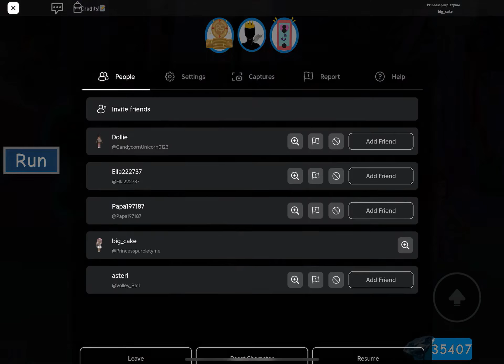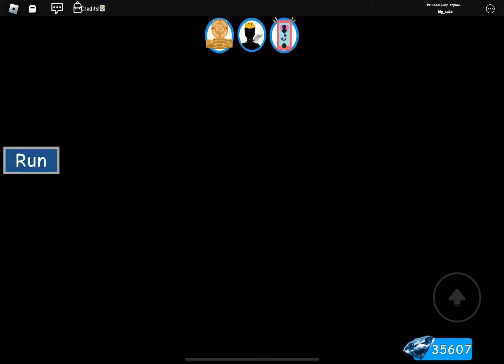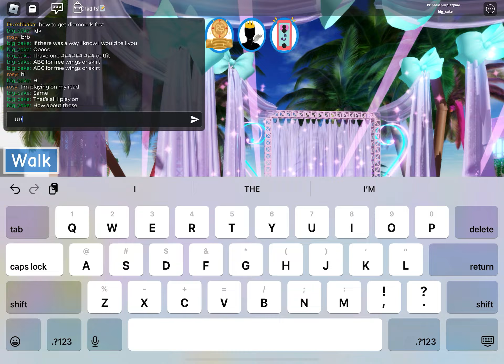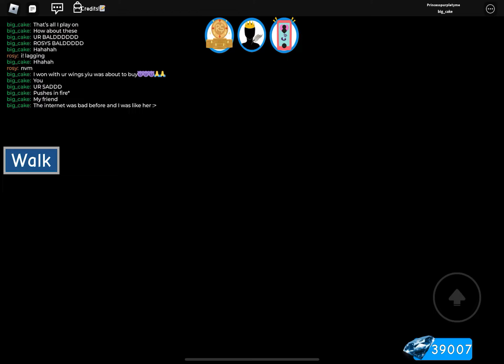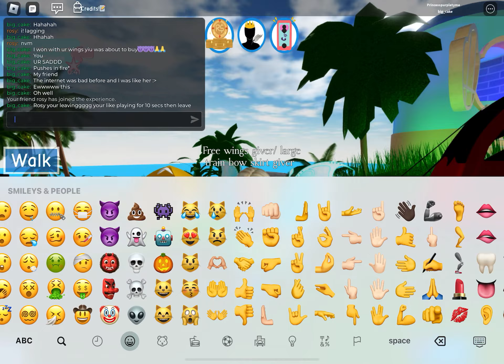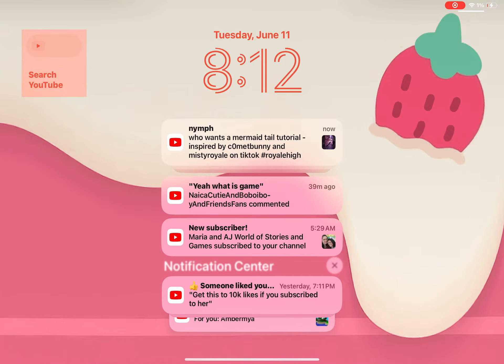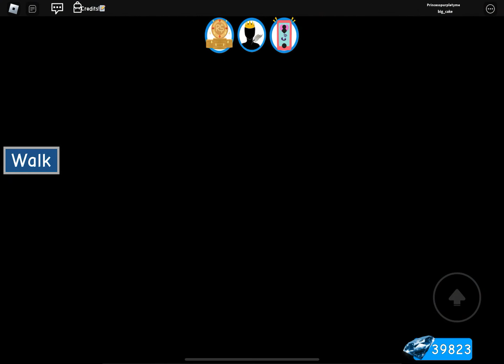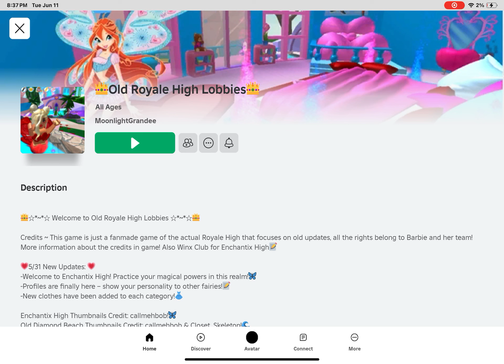Part 1 making boys outfits as girls outfits